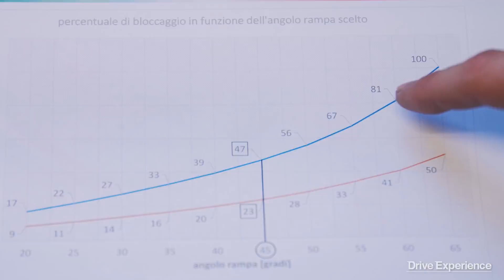Come funziona il Differenziale Autobloccante? - Drive Experience.it (SUBS)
Un marchingegno che ci ha cambiato la vita e che nominiamo spesso, ma che nasconde molti segreti anche a chi sa usarlo da dietro un volante. Parliamo del Differenziale Autobloccante con Jacopo Guidi, responsabile ingegneria in Bacci Trasmissioni Meccaniche. Dopo aver montato il differenziale sulla nostra Alfa 75 carburatori non potevamo non approfondire un minimo il lato tecnico base del funzionamento di questo oggetto che ha rivoluzionato la guida sportiva.